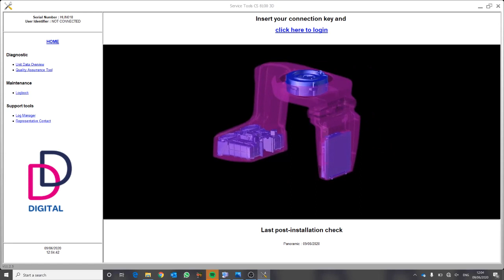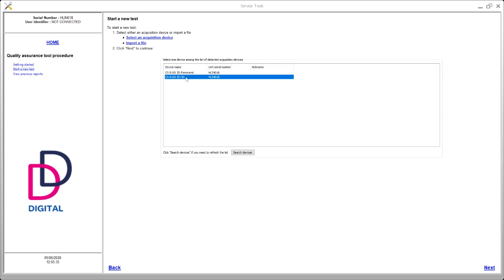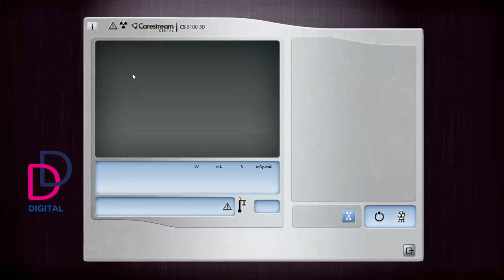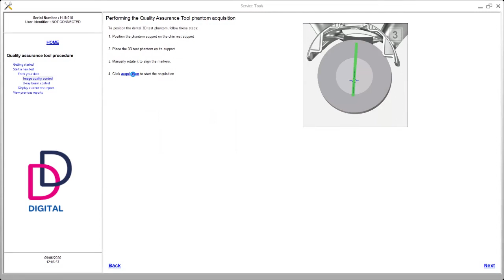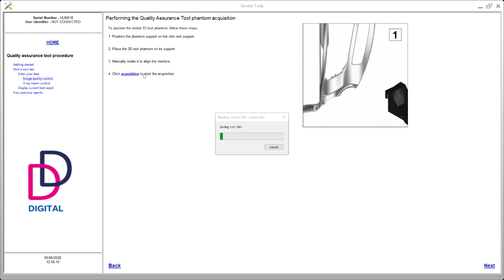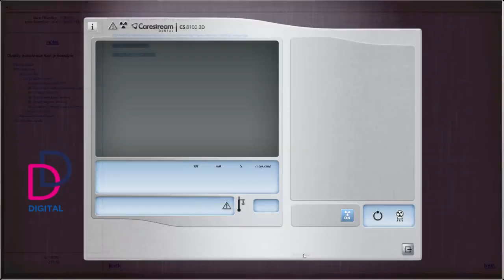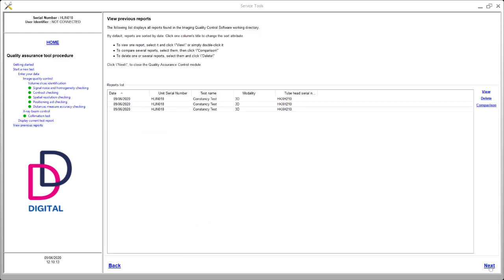CS8100 Monthly QA test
Step by stepsoftware  work through for monthly QA testing of Carestream CS81003D